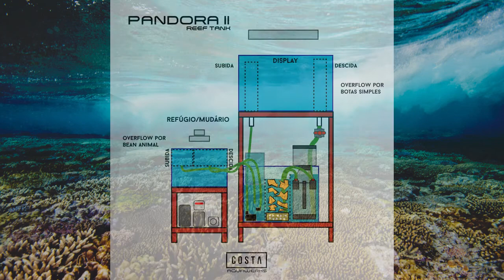Montagem completa do novo Nano Reef! Desmontatgem do antigo, montagem e transferência de animais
Montagem, desmontagem e transferência